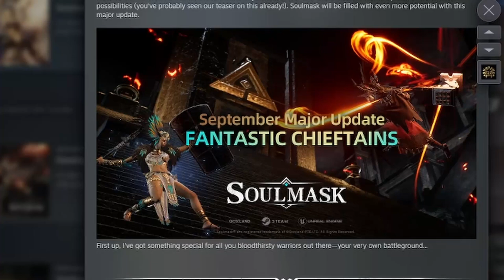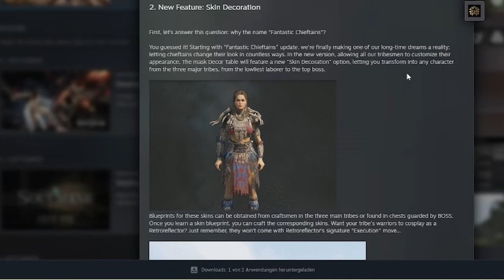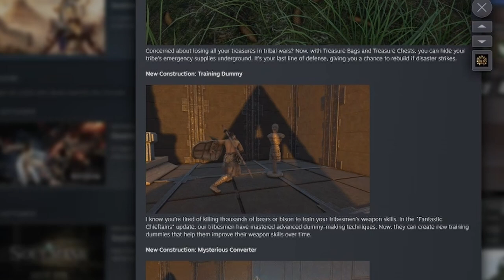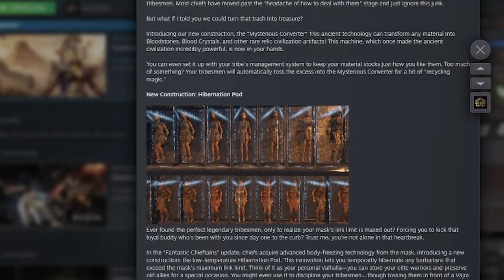Tolle neue Feature | Soulmask zweites großes Update | News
Fantastic Chieftains! Was bringt uns das zweite große Update von Soulmask im Early Access